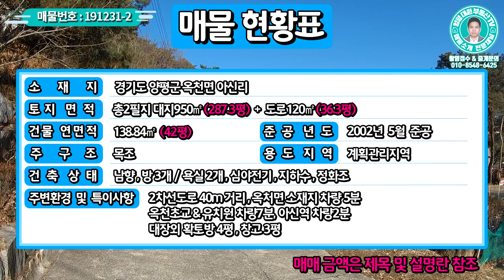양평전원주택 급매물/양평ic인근 카페같은 데크정원 탁트인조망 황토방은 서비스/옥천면 전원주택매매5억5천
젊은피로 최선을 다하는 양심중개 양평 대표부동산 대원부동산입니다. 홈페이지 주소를 클릭하세요. 더욱 많은 매물을 보실 수 있습니다. 아래에 '더보기' 하시면 상세정보가 나옵니다.
▶ 매물번호 : 191231-2
▶ 소재지 : 경기 양평군 옥천면 아신리
▶ 토지면적 : 총2필지 대지950㎡(287.3평)+도로120㎡(36.3평), 건물연면적 138.84㎡(42평)
▶ 총방, 욕실수 : 방 3개, 화장실 2개
▶ 건축상태 : 계획관리,목조,남향,심야전기,지하수,정화조,4-6m포장도로
▶ 준공 : 2002년 05월
▶ 매매가 : 5억 5천만원
▶ 입주가능일 : 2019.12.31 이후 협의가능

◆◇ 양평 전원주택 매물정보◇◆
- 토지 287.3평, 건축 42평의 고급전원주택
- 위치좋고 물좋은 옥천면 소재
- 타운하우스 개발단지옆 단독형입지
- 남향을 바라보고 지은 집
- 전원생활의 재미를 더한 넓은 절벽데크 시공
- 소나무들이 잘 관리되어 있고 깔끔한 명품정원
- 팔각정에 앉아 바라보는 전망의 풍경이 너무 좋은 집
- 잠실 50분거리로 전철이나 자가용이용해 서울 출퇴근가능한 주택
- 교통상황    버스: 아신리아신역입구(0.3 km/ 1分)    전철역: 아신역(1.0 km/ 2分)
- 인접도로현황   40m거리에 2차선도로    진입도로상태: 4~6m포장도로
- 교육시설    유치원: 옥천초등학교병설유치원(2.9 km/ 7分)    초등: 옥천초등학교(2.9 km/ 7分)
- 중등: 양평중학교(5.6 km/ 11分)    고등: 양평고등학교(5.9 km/ 11分)
- 관공서: 옥천면사무소(2.6 km/ 5分)    병원: 옥천보건지소(3.1 km/ 6分)

사무소명칭/대표 : 대원공인중개사무소 / 대표 김대원
중개사무소 등록번호 : 제 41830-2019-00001 호
사무소위치 : 경기 양평군 양평읍 경강로 1732 1층 102호